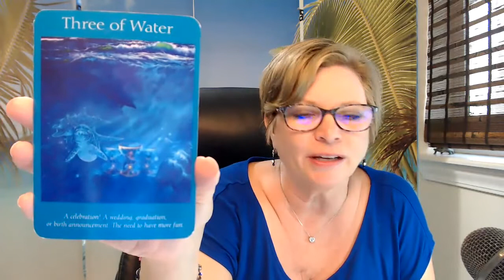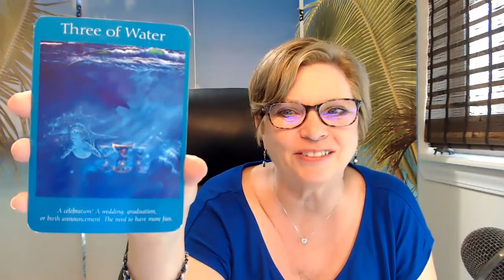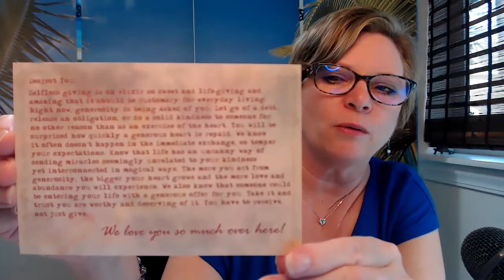Weekly Angel Forecast Oct 12-18: Have More Fun & Be Generous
💜 Weekly Angel Forecast for the Week of October 12-18 brings a Spirit Postcard message of encouraging generosity and the need to have more fun!

Choose from Tip Jar, Maui Magic & Meditations and my popular ANGEL MESSAGE CIRCLE which includes live sessions with me 2x/mo where you can ask your personal questions!!

Feng Shui increases the flow of energy & abundance into your home & life! Learn 6 ways to Open the Door to a Better Life using your front door. *PLUS, you get a FREE full color Bagua and learn what kind of house you live in.

🌴 Join me in Maui 🌴
MAUI Celestial Retreat - now March 22 - 28, 2021!
Connection, Clarity & Creation
Transform your life in paradise

Wondering what an Angel Reading is?  Watch this video!!